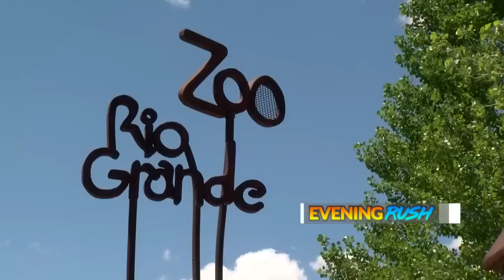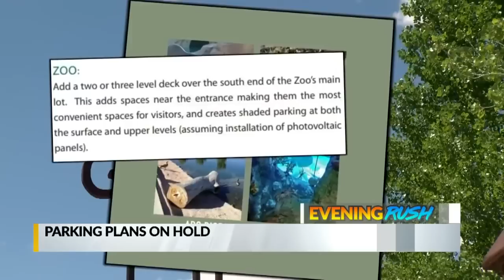April 26 Evening Rush:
April 26 Evening Rush: Former Congressman from New Mexico dies Friday